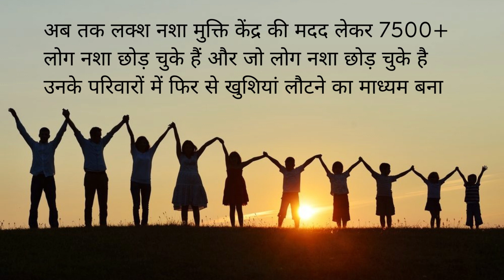Rehabilitation center in Gyaraspur, Best Rehabilitation center in Gyaraspur